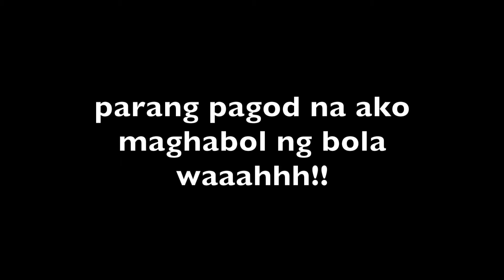playing basketbal!pero napunta sa haranggang daga